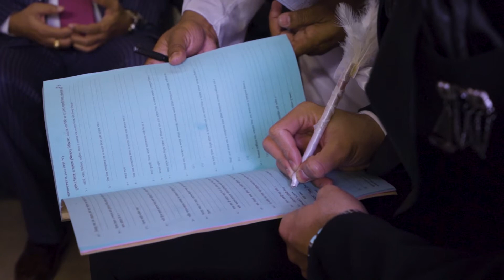Akth of Ishita & Siaam 🎇🌠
50,000 thousand years before the sky was introduced to the sea, Allah wrote down your name next to me ♥"

Venue: le Meridian Dhaka
Date:05/02/2021
photographer:  snapshot
Bride's makeover: Bridal makeup By Saleha Sarwar
Bride's dress: Prem's Collection
Groom's Outfit: J.K Foreign Brands
Décor: Enchanted Events & Prints